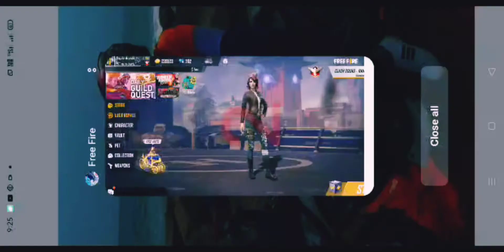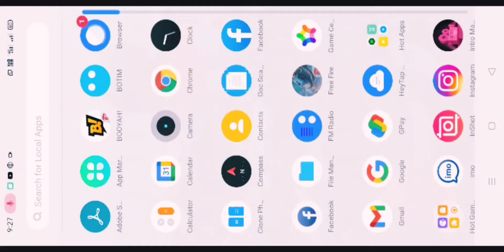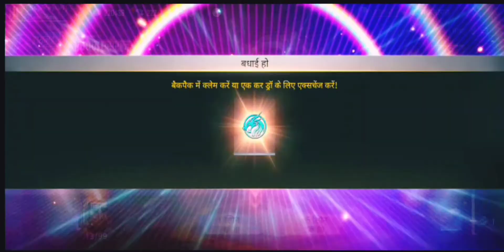കേറിവാടാ മക്കളെ 🔥🔥കിട്ടി മക്കളെ ഫിസ്റ്റ് സ്കിൻ... ട്രിക്ക് ... subscribe like and share 😘😘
꧁Sนper★ϻaŇ꧂